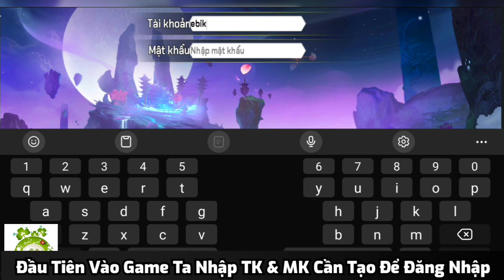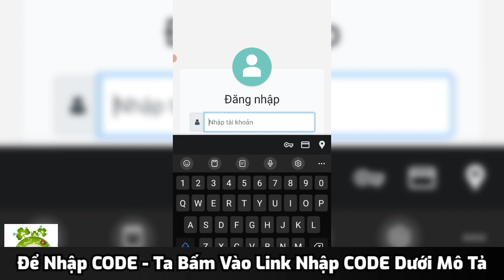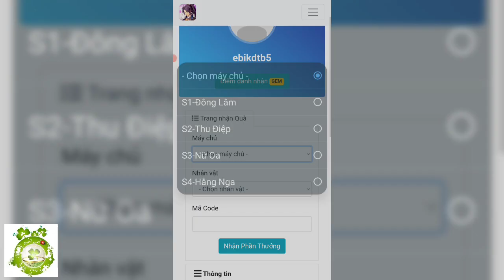Kim Dung Tranh Bá Việt Hóa Open S5 Hôm Nay | Free VIP6 + Full CODE + 6.666.666KNB & Quà Khủng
☣️ KIM DUNG TRANH BÁ - THẦN MA TÁI XUẤT ☣️
CHÍNH THỨC KHAI MỞ SERVER S5
⏳ Vào lúc 11h00 ngày 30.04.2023
🌐Fanpage:
🔥Free : [Có Sau Khi Nhận Thư Ingame]
🔹VIP 6 + LV47
🔹6666666 KNB
🔹99999999 Kim Tệ
🔹Hương Nhục Bao X100
🔹Phàm Giai Đột Phá Đan X999
🔹Phàm Giai Linh Dịch X999
🔹Long Huyết Đan x300
🔹Rương Trang Bị X20
🔹Rương Bảo Thạch 9 Cấp x10
🔹Rương Tiên Hồn x100
🔹Tinh Luyện Thạch x1000
🔹Kỹ Năng Quyển Trục x100
🔹Tinh Lực Đan x100
♦️Vào game làm hết hướng dẫn check thư nhận code tân thủ
♦️Ký danh tại mục nạp trong game để lên VIP 6
🎁Code like : LIKE , LIKE1, LIKE2
✨️Lưu Ý : TẠO TÀI KHOẢN KHÔNG CÓ CHỮ IN HOA
🎁 QUÀ LOAN TIN SERVER MỚI:     3 TRIỆU KNB
👉 Để sở hữu, chỉ cần các Tiên Hữu làm theo 3 bước sau:
- Bước 1: Like & chia sẻ bài viết này vào 3 nhóm game mobile.📣
- Bước 2: Tag tên 2 người bạn sau đó bình luận :  " Chiến S5 cùng KIM DUNG TRANH BÁ "
💞 Còn chờ gì nữa mà không tham gia ngay các Tiên Hữu ơi!!!
⛔️ƯU ĐÃI CHỈ CÓ Ở SERVER KIM DUNG TRANH BÁ:
🔹 MỖI NGÀY ĐƯỢC + ĐIỂM VIP
🔹 ĐẠT THÀNH TỰU THƯỞNG THỂ LỰC, EXP, NGUYÊN LIỆU CỰC NHIỀU
🔹 ĐĂNG NHẬP HÀNG NGÀY NHẬN VẬT PHẨM SIÊU HOT
🔹 CHUỖI SỰ KIỆN 7 NGÀY MỞ SEVER NHẬN TRANG BỊ HOÀNG KIM.
🔹 THẺ THÁNG TĂNG EXP NHẬN ĐƯỢC, TĂNG THUỘC TÍNH TOÀN ĐỘI
🔹 KÝ DANH MỖI NGÀY, NHẬN HỒN TƯỚNG + KNB
 🏧 Nạp ATM / MOMO tặng thêm 50%